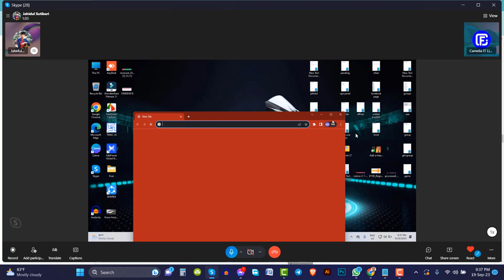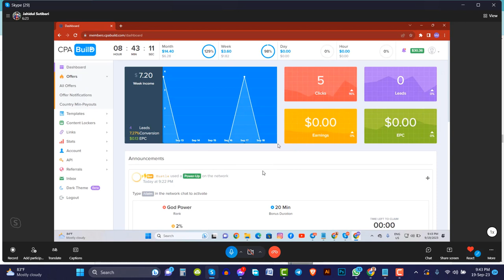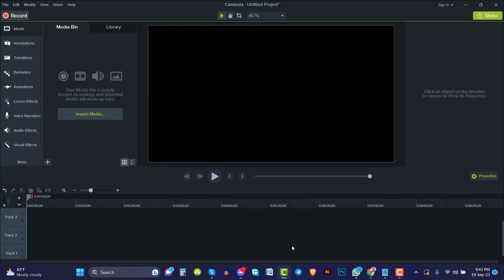cpa marketing ‍secrate course ।। ক্লাস চলাকালীন 30 ডলার লাইভ দেখুন ও স্টুডেন্ট এর মূখেই শুনুন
cpa marketing ‍secrate course
Welcome to Camelia Freelancing IT - ফ্রিল্যান্সিং
সি-পি-এ মার্কেটিং এর অ্যাডভান্স লেভেল এর প্রিমিয়িাম কোর্সে ভর্তি চলছে

আরো বিস্তারিত জানতে ফোন করুন: Admin Arif: 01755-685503

 আজই শুরু করুন আপনার ফ্রিল্যান্সিং ক্যারিয়ার ।

কোর্স সম্পর্কে আরো বিস্তারিত জানতে চাইলে আমাদের হোয়াটসঅ্যাপ গ্রুপে জয়েন করুন

আমাদের স্টুডেন্টদের লাইভ আ-র্নিং প্রু-ফ দেখতে আমাদের প্রাইভেট গ্রুপে জয়েন করুন

অথবা ঘুরে আসুন আমাদের ইউটিউব চ্যানেল থেকে আর দেখে আসুন আমাদের স্টুডেন্টদের
লাইভ আ-র্নিং রিপোর্ট -

নুতুন নুতুন আপডেট সবার আগে পেতে চ্যানেলটি সাব্সক্রাইব করে রাখুন ।

কোর্স  করতে  চাইলে অথবা বিস্তারিত জানতে ফোন করুন : 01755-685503,

ইনকাম না হলে জরিমানাসহ টাকা ফেরত প্রদান করা হবে ।

অফিস ঠিকানা: গোমনাতী বাজার, মনসুর মার্কেট 2য় তলা, ডোমার, নীলফামারী।